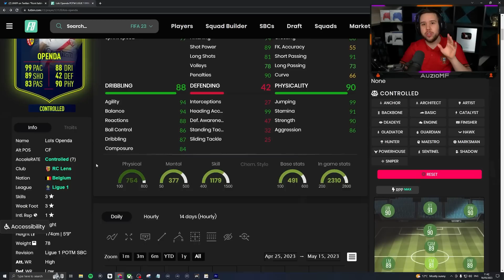"Please EA... Do NOT Mess Up This Card!"